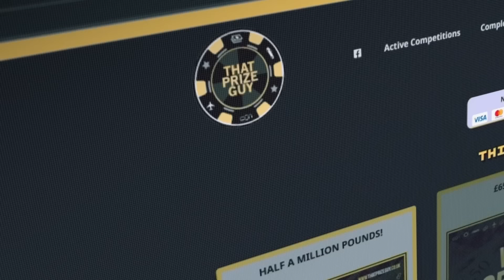'WHO GIVES A F***...' - TOMMY FURY HITS OUT! / FURY v USYK / PAUL v TYSON / CONOR MCGREGOR FIGHT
iFL TV's Joe Pugh speaks to Tommy Fury as he discusses Tyson Fury vs Oleksandr Usyk, SLAMS the Jake Paul VS Mike Tyson fight and talks a potential next fight with Conor McGregor.